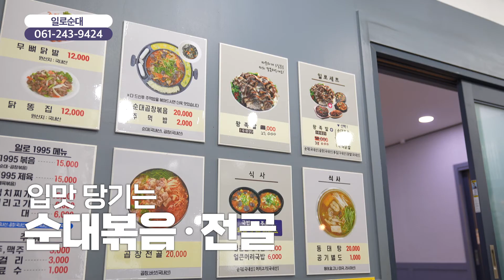[함께가게CF] 전남 목포시 중앙식료시장 일로순대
상호 : 일로순대
주소 : 전라남도 목포시 영산로